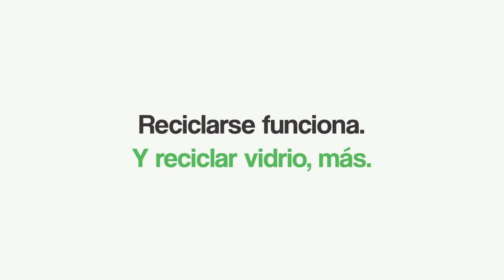Raphael, el artista eterno, como el vidrio | Ecovidrio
Linares, la ciudad que vio nacer a Raphael, ya cuenta con una estatua de vidrio reciclado de su embajador más internacional.

¿Qué es Ecovidrio? Ecovidrio es la entidad sin ánimo de lucro encargada de gestionar el reciclado de todos los residuos de envases de vidrio en España.

¡Ayúdanos a cuidar el medio ambiente y hazte con tu Miniglú!

¡Bienvenidos al canal de YouTube de Ecovidrio! En nuestro canal encontrarás contenido educativo, entrevistas a celebrities, vídeos de humor, música y mucho más.